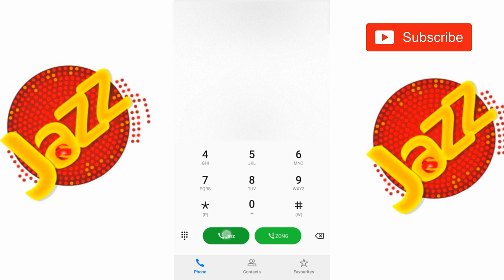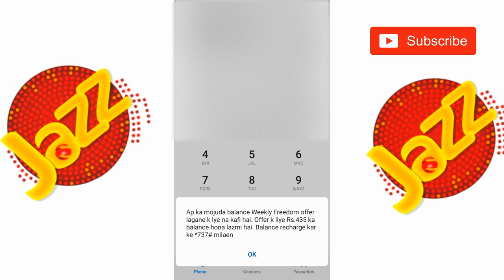New jazz net offer | jazz internet package 2023 | jazz 50gb net package | low price net package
Your Queriz :
New jazz net offer
Jazz net weekly packages
New jazz internet package
New jazz weekly internet package 2023
Weekly net package
Jazz 50gb net package 2023
New Internet offers
jazz net packages 2023
jazz best internet packages 2023

Note :-
We tell you what a company offers or we tell you the way a company provides its customers. In short, we tell you legal.